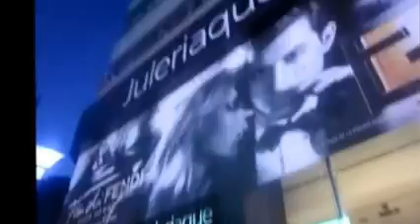MADONNA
las sopranos mas potentes del mundo me sorprendieron paseando por mi ciudad MADONNAS  EN BUENOS AIRES